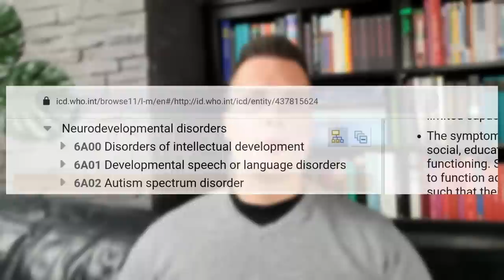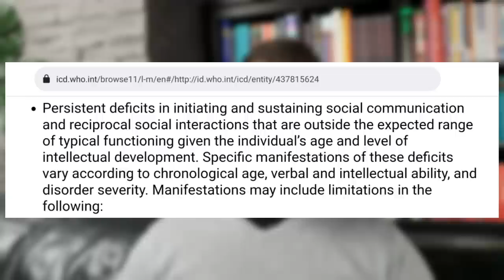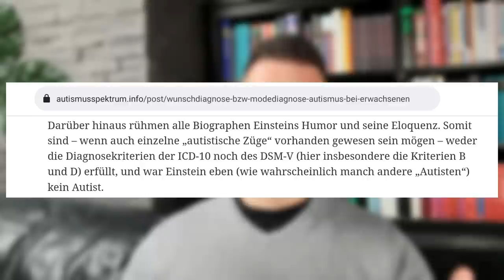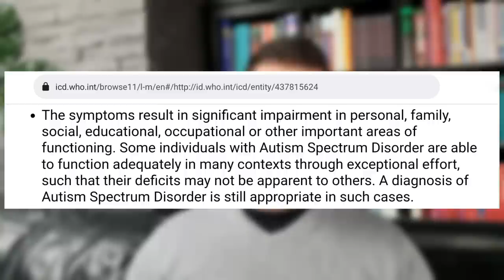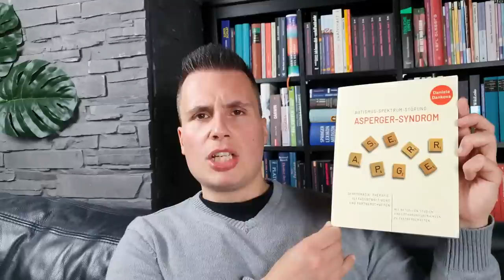5 Eigenschaften von Autisten (Tom Harrendorf)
Was ist Autismus und welche Eigenschaften haben Betroffene? Ein Beitrag von Tom Harrendorf (Asperger-Autist, Selbsthilfegruppenleiter und Gründer von autismusspektrum.info)

Buchempfehlung von Daniela Dankova:
Print: amzn.to/35UTwKI